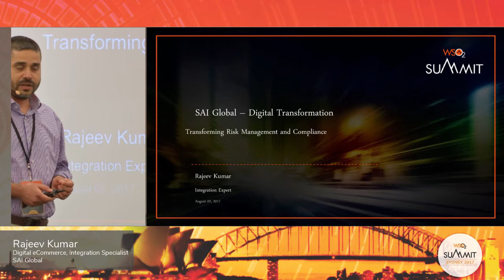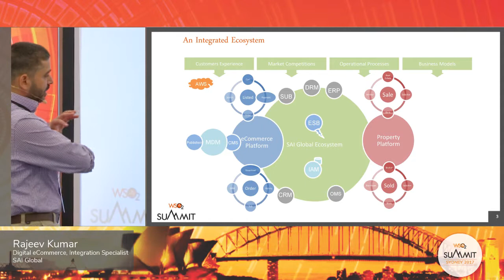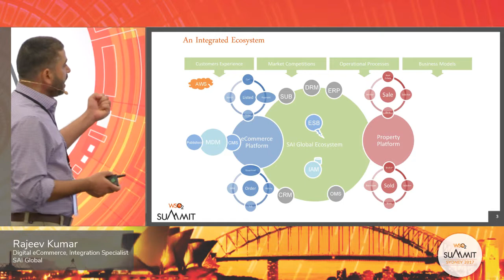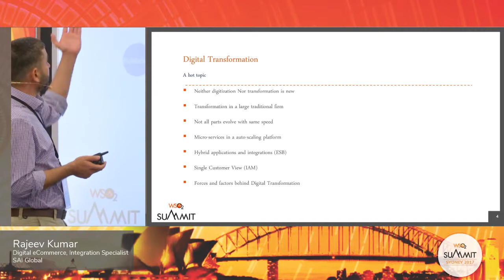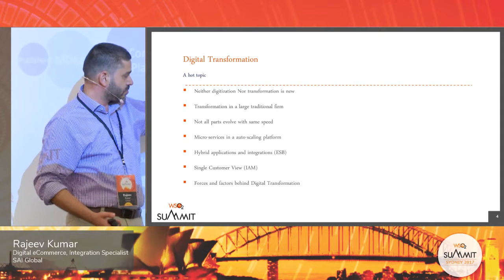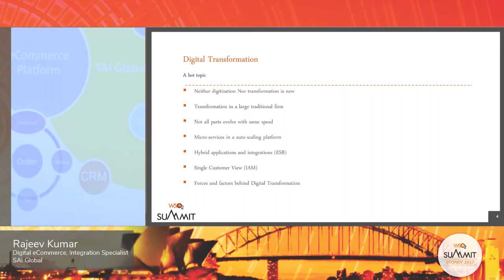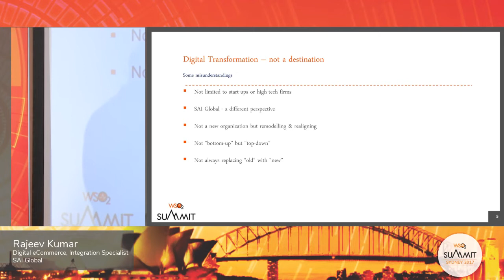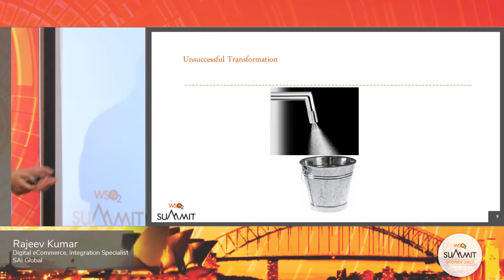Digital Transformation for Risk Management and eCommerce Platform, WSO2 Summit 2017